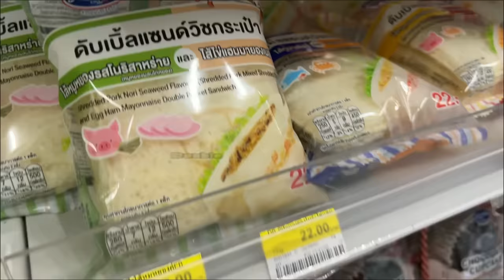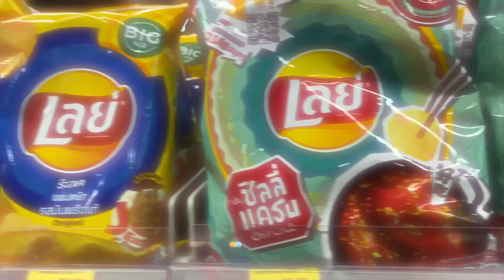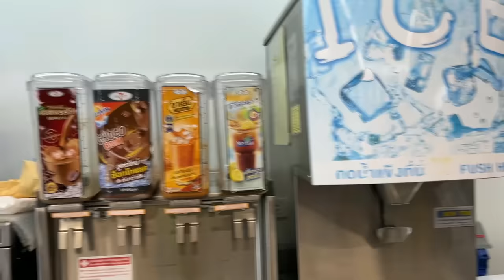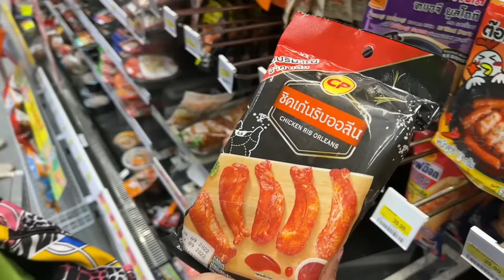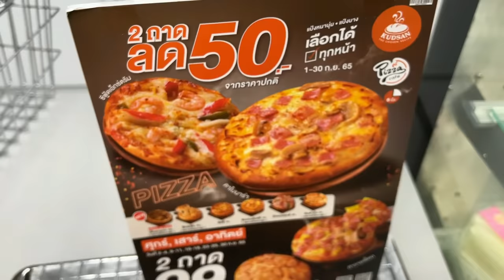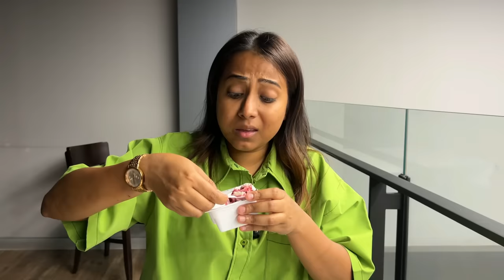Eating CVS Food at 7-ELEVEN, Bangkok | Thailand Food Series Episode-9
So many of you have asked me to Try Seven Eleven in Thailand. So I am here to grab some delicious and new food items, . So here's my review of the 7 eleven in Thailand. Hope You Like it.!